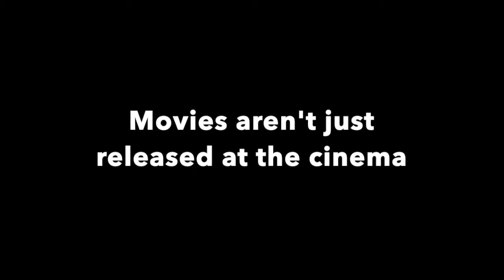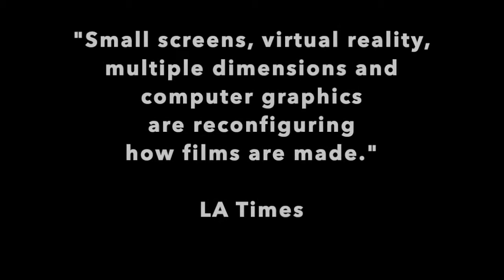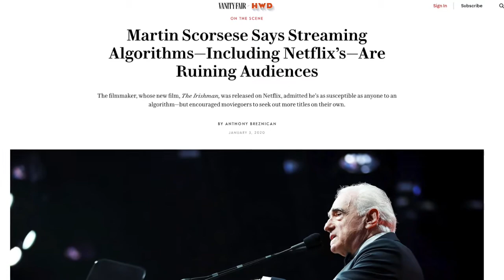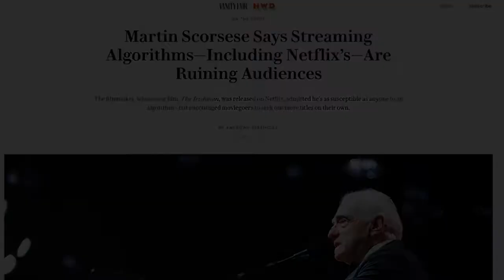RWMC - You Talking to Me? Looking at Martin Scorsese's The Irishman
A three-minute movie looking at digitisation and convergence within the film industry, specifically comparing two movies from Martin Scorsese.

Made for Curtin Uni Web Media

All Sources for video listed below

The conditions with which I will be borrowing these items will be allowed under the Fair Dealing option under Australian Copyright law for criticism and review.

The video's intent is for a university assignment to review digitisation and convergence of two of Martin Scorsese's films. This short review will not be monetised.